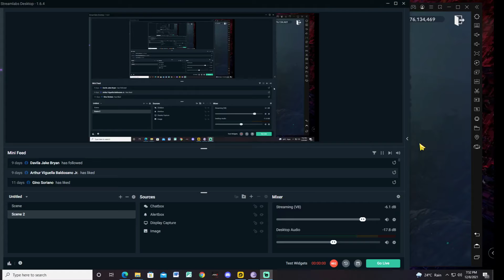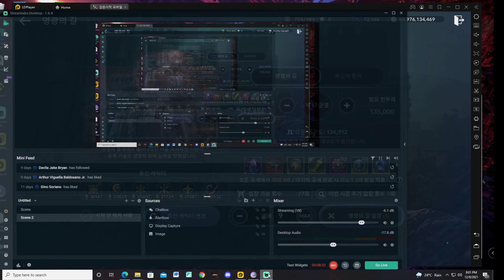How Strong is Rift 17